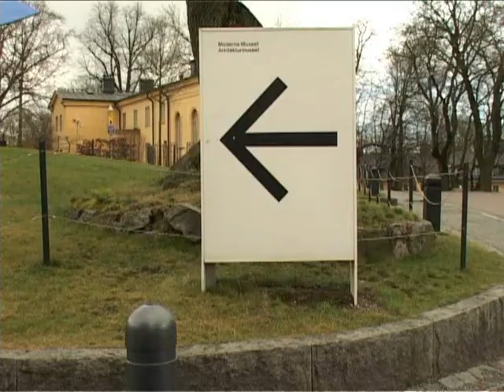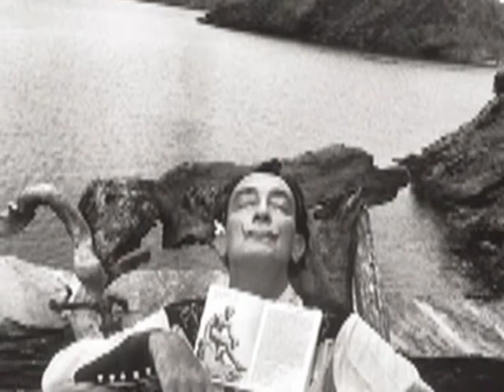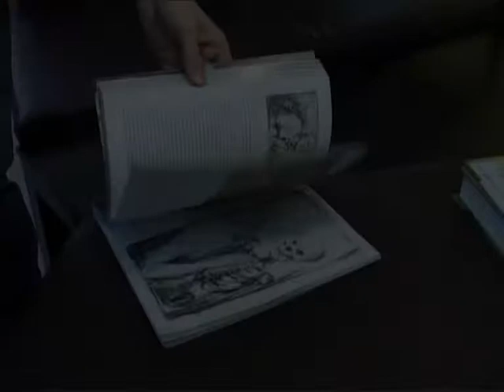Modern museum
A day at the swedish modern museum!